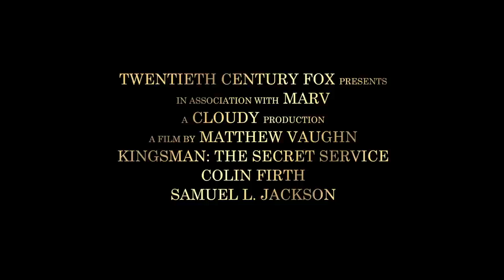Kingsman: The Secret Service Trailer #2 2015 Movie - Official [HD]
Kingsman: The Secret Service Trailer 2015 - Official movie trailer #2 2014 in HD 1080p - starring Colin Firth, Michael Caine, Taron Egerton, Samuel L. Jackson - directed by Matthew Vaughn - A veteran secret agent takes a young upstart under his wing.

“Kingsman: The Secret Service” movie hits theaters February 13, 2015.

Based upon the acclaimed comic book and directed by Matthew Vaughn (Kick-Ass (2010), X-Men: First Class (2011)), Kingsman: The Secret Service tells the story of a super-secret spy organization that recruits an unrefined but promising street kid into the agency's ultra-competitive training program just as a global threat emerges from a twisted tech genius.  Kingsman: The Secret Service trailer 2015 is presented in full HD 1080p high resolution.

KINGSMAN: THE SECRET SERVICE 2015 Movie
Genre: Action, Adventure, Comedy
Director: Matthew Vaughn
Starring: Colin Firth, Michael Caine, Taron Egerton, Samuel L. Jackson

Kingsman: The Secret Service official movie trailer courtesy 20th Century Fox.

Stream Movie Trailers is your daily dose of new movies. Our passionate team brings to you the best of movie news, trailers and clips.